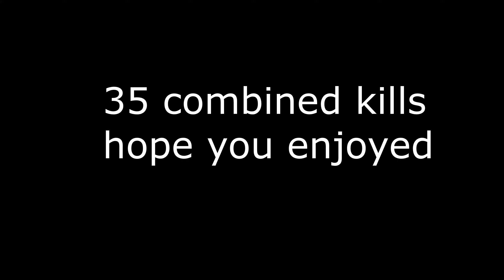35 Kills on Ashika Island!